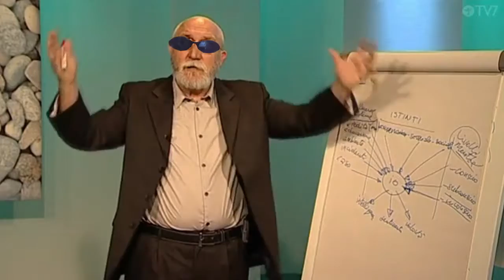YTP TENNIS - Il prof testo è fissato con la Fiat Punto - Round 5 -Zemak Chronicles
Nuova round con Cerealkiller!
Stavolta più acida di prima, anche se sono andato fuori dalle normali regole del tennis